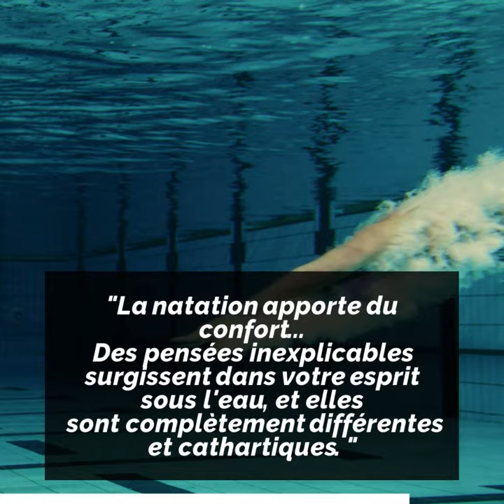Un Égyptien réalise le plus haut saut hors de l'eau !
L'Egypte a enregistré un record dans le Livre Guinness des records du monde pour le plus haut saut hors de l'eau effectué par le nageur Omar Shaaban ! 🏊🏻🇪🇬